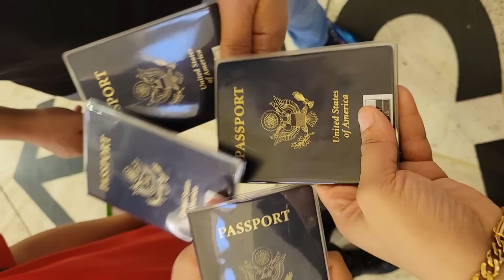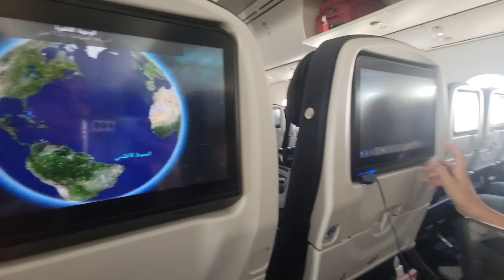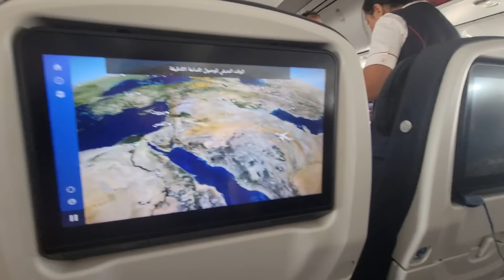الراجل فرحان أختي 🤩 شم ريحة بلادو 🇪🇬 لهلا يحرم شي حد من أحبابو